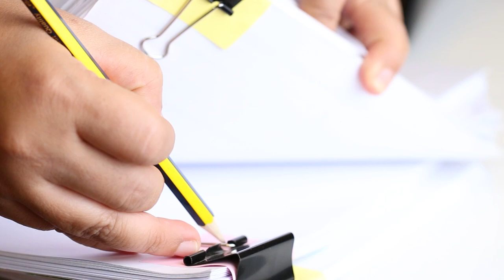What To Do If Your Insurance Gets Canceled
What should you do if your insurance gets canceled? You might wonder what you did wrong, but don’t worry; it’s not always your fault. Sometimes, it just happens! In this video, discover why policies get canceled and the steps you can take to stay covered. Watch the video now for full details!

Timestamps
0:00 - Introduction
0:27 - Read the letter why you’re being canceled
1:08 - Start shopping so you know what options are available
1:58 - Only use your insurance when you absolutely need it
2:20 - Try avoid having claims altogether
3:12 - Wrapping up

✨ABOUT US✨
The decision to buy or sell a home shouldn’t be made lightly. Here at The Melinda Elmer Team, we want to help make that decision easier by providing you with relevant, educational information about real estate in the SoCal area, and the real estate market, right here on our YouTube channel. Whether you’re looking for helpful tips about buying a home, selling a home, or the latest market statistics, we’re here to bring that information together all in one place. We have a passion for helping homebuyers and home sellers achieve their goals and we’d love to talk to you about how we might help you achieve yours.

🏡Buying a home?

Lic #01399946